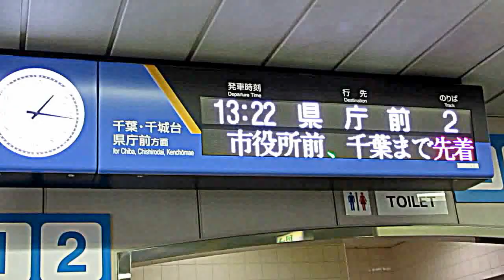千葉みなと駅舎時計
千葉モノレール 千葉みなと駅舎時計
千葉/千葉市,中央区新千葉1丁目にあるモノレール駅です

両線1,2号線とも千葉駅まで向かいます
シンプルでかっこいいです